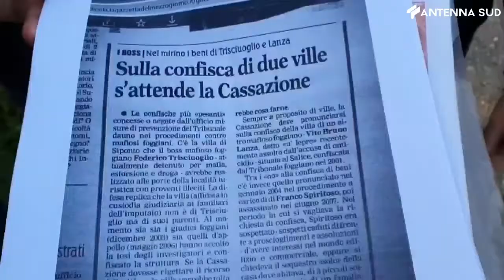17 luglio 2021 - Foggia, assegnata Villa Lanza